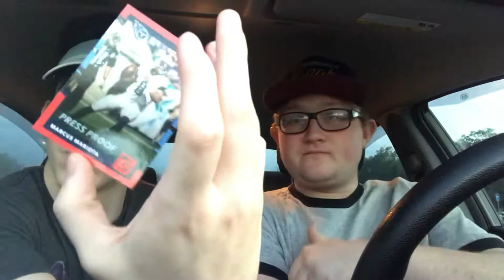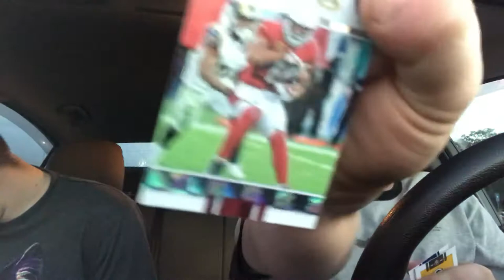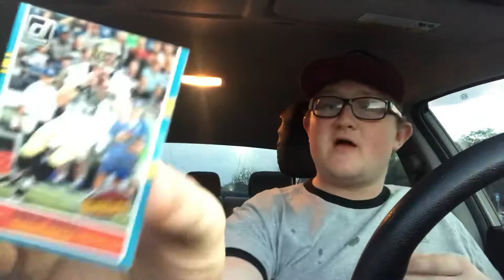BEST NFL BOX BREAK YET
Mike and Chris get a cool hit in this NFL box break